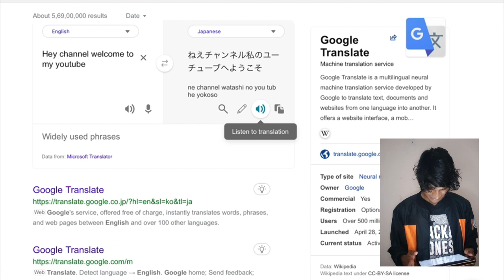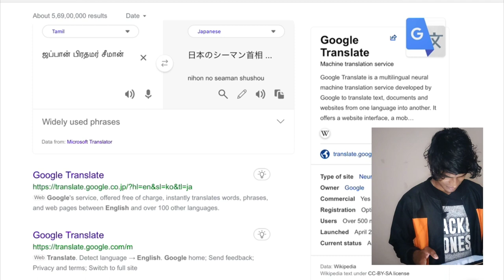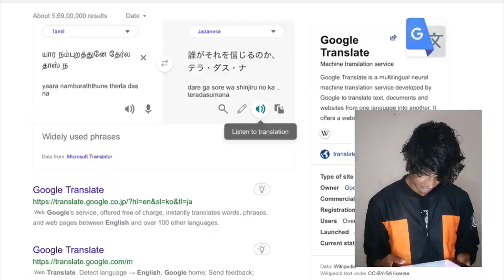I'm a Japanese Freak🍥